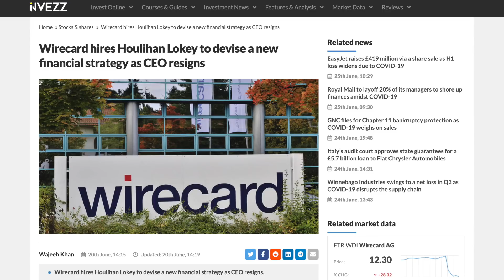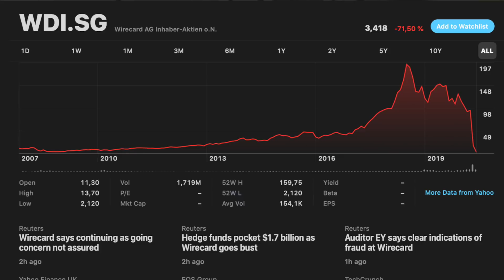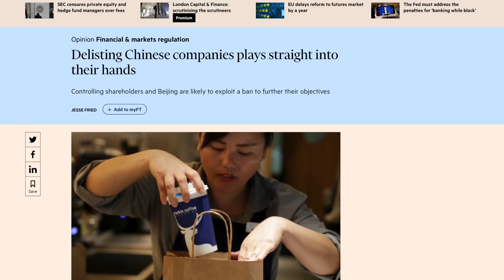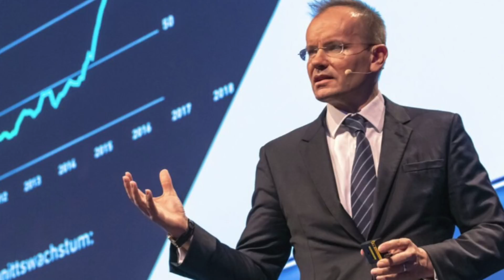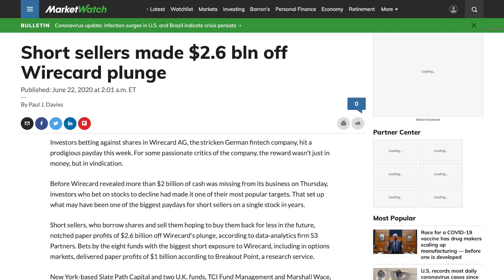🇩🇪 Wirecard Insolvency Scandal and 🇨🇳 Luckin Coffee Fraud. Similar or different? LKNCY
Today, the German Startup and DAX-listed company Wirecard $WDI has declared insolvency, following their financial fraud.

In this video I am exploring:

What do does Wirecard have in common with Luckin Coffee and where are the differences?

What can we learn from the scandals and fraud?

Is Luckin Stock ($LK) 瑞幸咖啡 (now LKNCY) or Wirecard ($WDI.DE) a turn-around gamble with hope for recovery?

How can investors trade such high-risk and volatile stocks?

Should you buy Luckin Coffee ($LKNCY) or Wirecard Stock now in hope for a recovery?

German: Nach dem heutigen Insolvenzantrag von Wirecard behandle ich die Themen:

Was hat Wirecard mit dem chinesischen Startup Luckin Coffee gemeinsam, und wo gibt es Unterschiede?

Was können wir aus dem Wirecard Skandal lernen?

Ist die Wirecard Aktie ein Kauf? Was passiert nach der Wirecard Insolvenz? Wäre die Luckin Coffee Aktie ein Kauf für eine mögliche Erhohlung?

Wie kann man als Investor mit solchen hoch-Risiko Aktien umgehen?